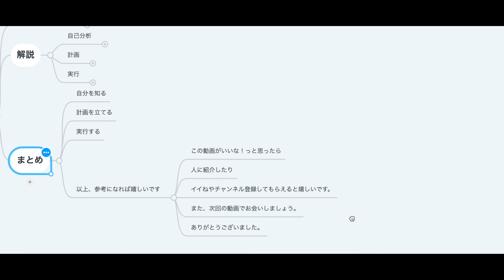バドミントンで勝ちたい人へ。勝つためにやるべきこと３選。これを意識するだけで変わります。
バドミントン関係者各位の担当の方々へお願い。
コバミントンでは、バドミントンを世界一のスポーツにするというミッションのもと、活動しております。
こちらのチャンネルを通じて、バドミントンの楽しさ、面白さ、バドミントンをやってみたい、などのバドミントン愛好家の方々を増やすことを目的に活動しております。
しかし、一個人の力だけではどうしても限界があります。
協賛企業、スポンサー、など数多くのご支援とご協力が必要となります。
小さなメディアからスタートします。
しかし夢は大きくこちらのチャンネルを通して、沢山のバドミントン愛好家のためのメディアを作っていこうと思っています。
ぜひ、こちらの投稿をご覧いただき、少しでもお手伝いをしてもいいよという方がいらしゃいましたら、ぜひInstagramのDMからお問い合わせいただけましたら幸いです。

スタートしたばかりですが、応援のほどよろしくお願いいたします。
もしこちらの投稿を読んで少しでも応援してもいいよという方はチャンネル登録とGOODボタン、通知のベルマークを押していただき動画を楽しんでいただけましたら幸いです。

それでは次回の動画でお会いしましょう！

コバミントンは、楽天アフィリエイト、Amazon.co.jpを宣伝しリンクすることによってサイト紹介料を獲得できる手段を提供することを目的に設定されたアフィリエイトプログラムである、Amazonアソシエイト・プログラムの参加者です。